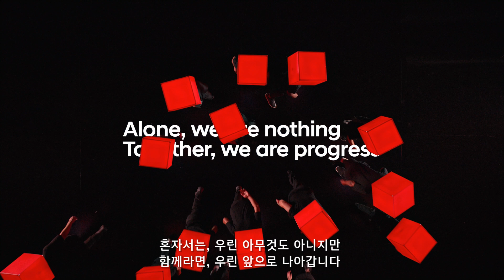현대자동차 파라메트릭 픽셀ㅣPixel by Pixel 캠페인 필름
[현대자동차 ‘파라메트릭 픽셀’]
현대자동차 EV 라인업의
독창적인 디자인 정체성을 보여주는
‘파라메트릭 픽셀’.
최근 많이 활용되는 픽셀 디자인을
현대가 ‘자동차 업계 최초’로 도입했다는 사실,
아날로그와 디지털 시대를 이어
시대를 관통하는 픽셀의 상징성을 표현한
'Pixel by Pixel' 영상을 통해
현대 픽셀 고유의 아름다움을 만나보세요.